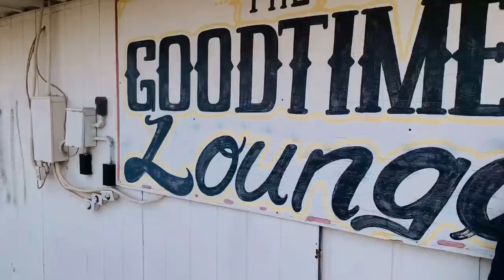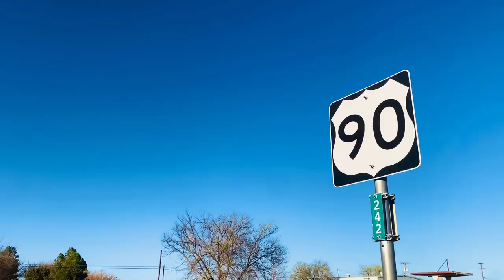Mike Flanigin - “West Texas Blues” (Official Video)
“West Texas Blues” from the album ‘West Texas Blues’ - now available

Mike Flanigin - Hammond B3 organ / vocals
Sue Foley - guitar
Chris ‘Whipper’ Layton - drums

Written by Lightnin’ Hopkins - Angel Music

Filmed in the towns of Marathon, Fort Davis, Fort Stockton, Midland, San Angelo and surrounding areas of West Texas.

Thanks to J.B. Brynam and The Gage Hotel in Marathon, Texas

Directed by Mellow Larry

Copyright Drifter Enterprises LLC 2021